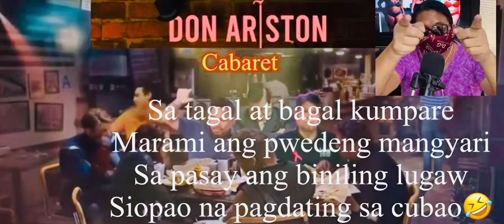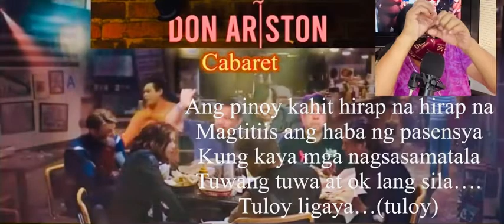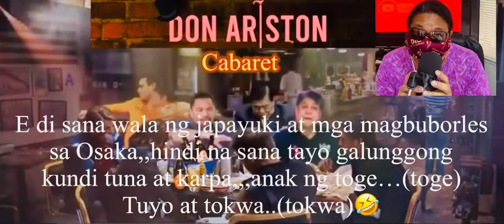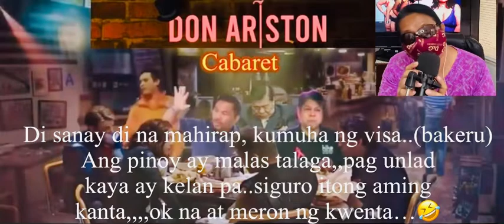Tara! Inuman tayo!🍺🍺🤮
Kwela to mga kabarino 🤪